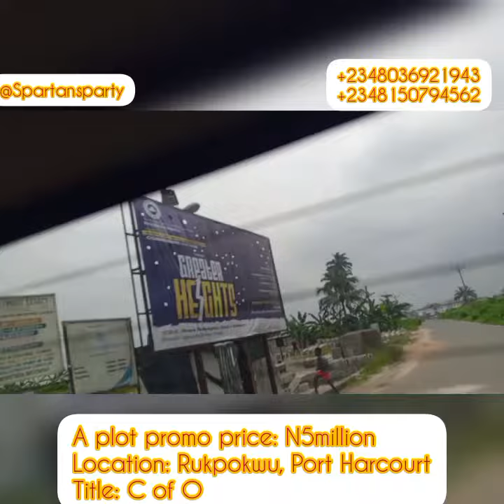For sale at Rukpokwu, Port Harcourt on promo N5million with title C of O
*PORTHARCOURT PROPERTY* Promo!!

FLOURISH ESTATE

 *Location:*  Redeem Camp Road, Opposite AUC Asphalt  Company, Rukpukwu/ Mbodo, River State

 *Neighborhood attraction:*
*Redeem Camp
*Asphalt Company
*Rukpukwu

 *Estate Facilities:*
*Playground
*Security
*Good Road Network
*Electricity
*Commercial Hub

 *Price:*  *N5,000,000* ( N1.5m development Fee & documentation)